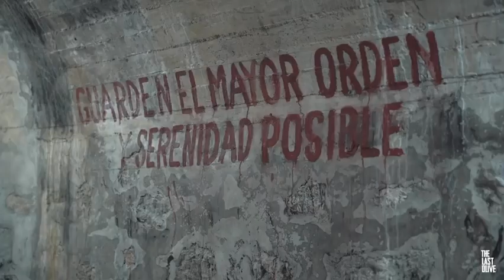Trailer de 'The last olive'